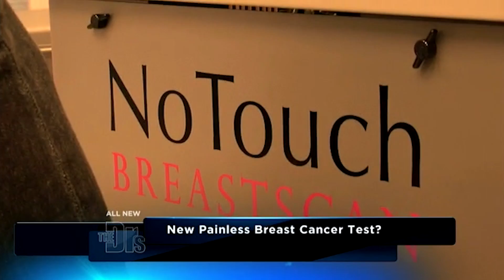Thermography Breast Scanning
New techniques in Thermography allow doctors to use a "no touch" procedure to identify and diagnose issues in breast health with the use of thermal imaging cameras. Using Thermal Imagers to detect heat variations in the temperature of body tissue can lead to prevention of breast cancer, along with many other medical uses for both men and women.